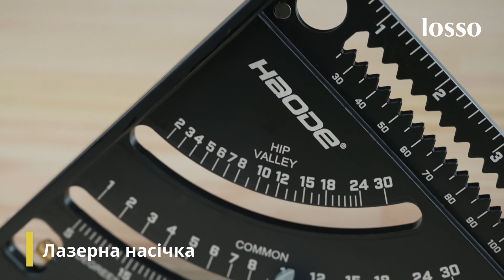Угольники столяра (Свенсона) строительные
Многофункциональная линейка для разметки стропил крыш, строительных и столярных работ. Угольник плотника широко используется в каркасной промышленности.

Есть два типа: раскладная линейка (толщина 7 мм) и транспортирная (толщина 5 мм).  Столярные угольники изготовлены из легкого и прочного алюминиевого сплава.